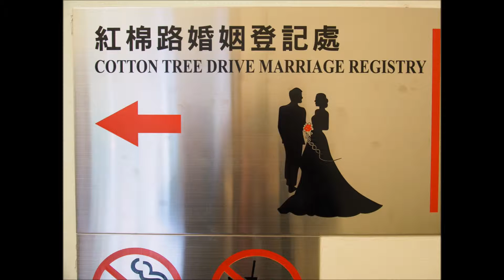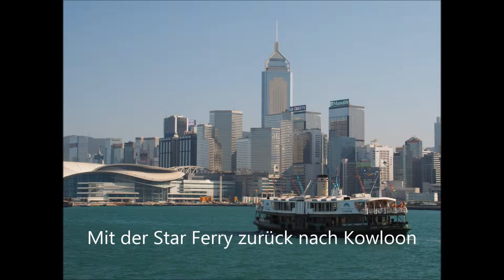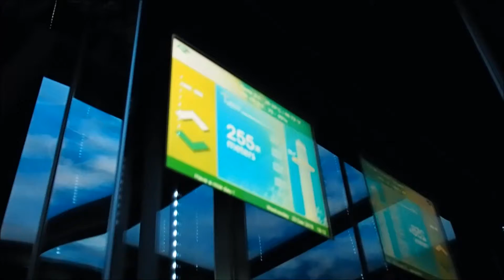Wonderful Wedding and great Sightseiing in Hong Kong